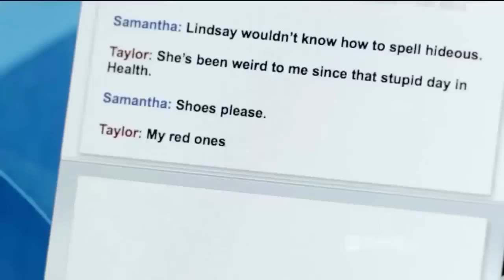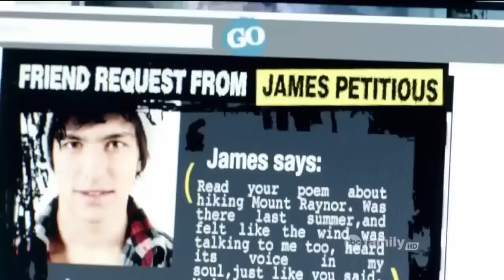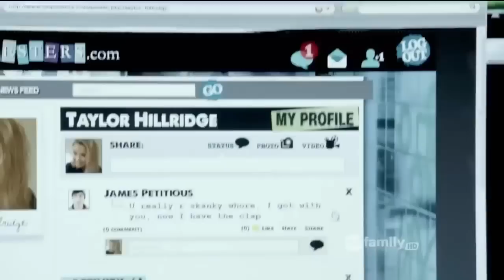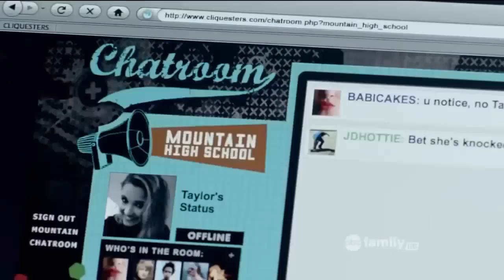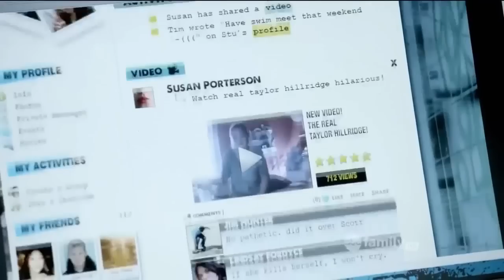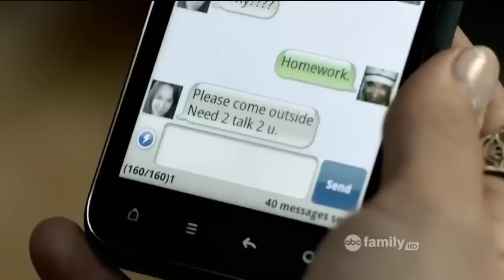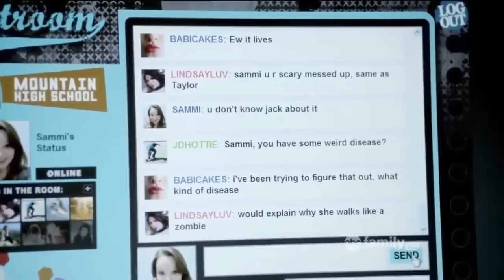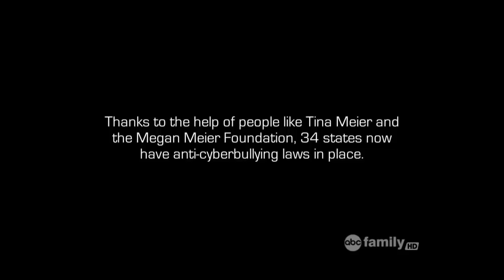Bullying Virtual (Cyberbully) Filme 2011 - Dublado HD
DIRIGIDO POR: Charles Binamé
SINOPSE: Taylor Hillridge é uma adolescente comum, que ganha um computador de presente de aniversário e logo cria um perfil em uma rede social chamada clicksters. Vítima de cyberbullying, ela passa a ser rejeitada pelos conhecidos no "mundo real" e tenta superar o drama trocando experiências com pessoas que sofreram o mesmo tipo de humilhação.

ELENCO/PERSONAGENS/DUBLADORES:
Emily Osment (Taylor Hillridge): Samira Fernandes
Kay Panabaker (Samantha Caldone): Jussara Marques
Kelly Rowan (Kris Hillridge): Lúcia Helena
Jon McLaren (Scott Ozsik): Vágner Fagundes
Meaghan Rath (Cheyenne Mortenson): Luciana Baroli
Nastassia Markiewicz (Lindsay Fordyce): Melissa Garcia
Robert Naylor (Eric Hillridge): Italo Luiz

Estúdio: TV Group Digital
Diretor: Rodrigo Andreato
Tradução: Marco Aurélio Nunes
Outras Vozes: César Marchetti, Diego Lima, Faduli Costa, Felipe Zilse, Marco Antônio Abreu, Priscila Concepcion, Priscila Franco, Rosely Gonçalves, Tatiane Keplmair, Thiago Keplmair, Wellington Lima